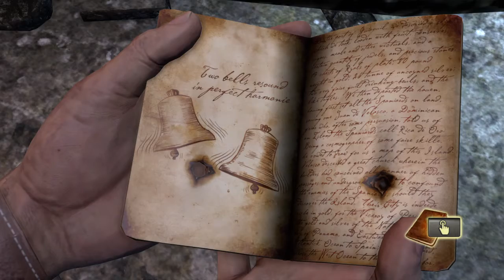GOING UNDERGROUND (UNCHARTED DRAKES FORTUNE WALKTHROUGH) *NO COMMENTARY* #14